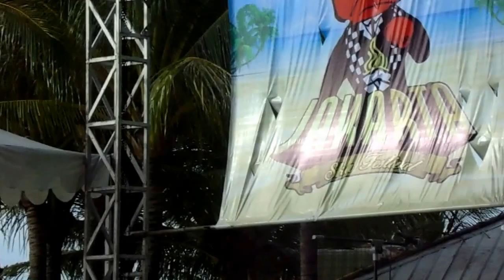THE CANDIES LIVE AT JAKARTA SKA FESTIVAL 2017